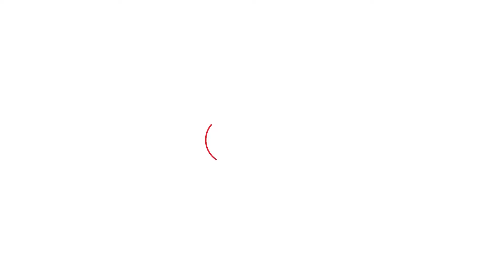Haryana Election Voting :" Gopal Kanda ने पहले वोट डाला और फिर बता दिया किसके साथ ?